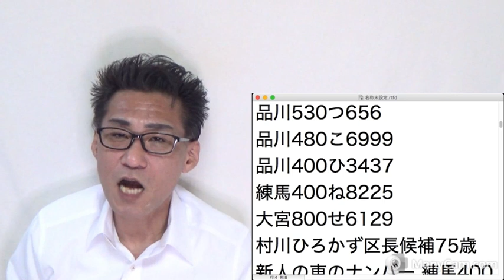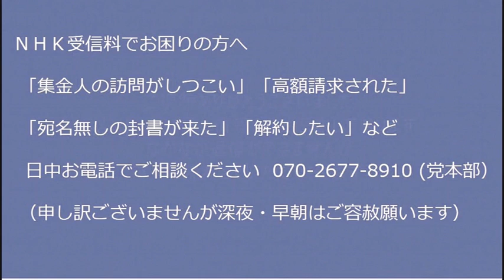最高裁でアベガー完全敗北「国葬上めろ訴訟」／アベガーはアベガー言えれば嘘でもいいのか！（いいんです）／ロシアの徴兵バスがまるで野犬狩りトラック 20220926